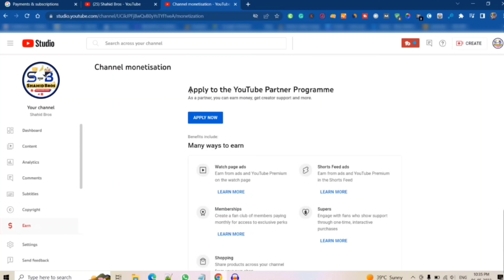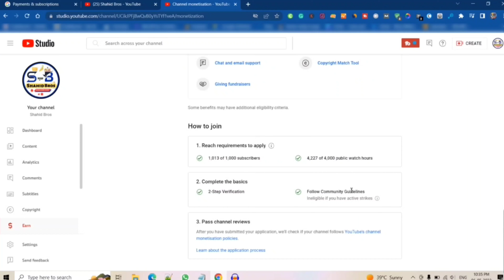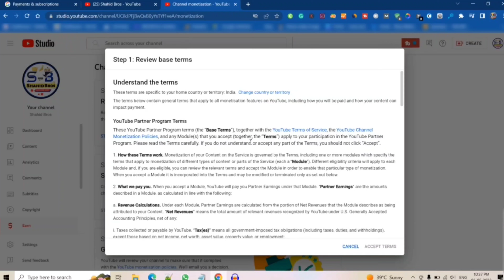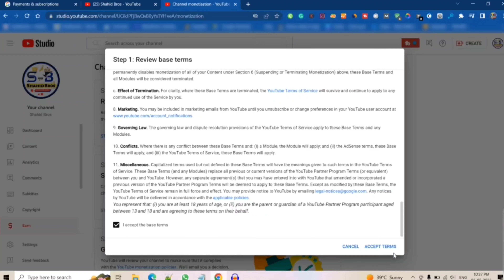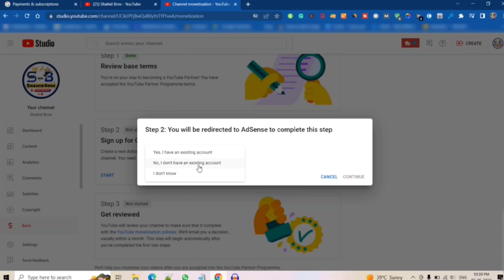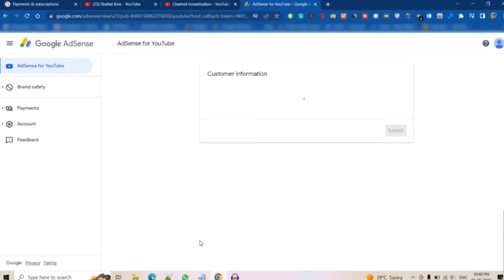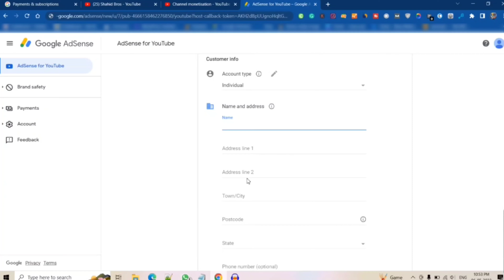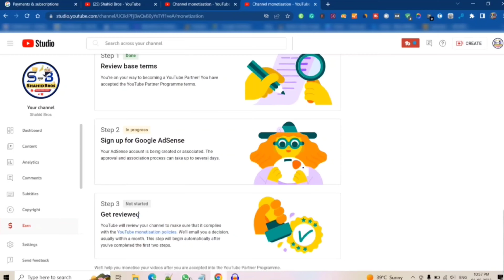How To Monetize Youtube Channel | Youtube Channel Monetize Kaise Kare 2023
Hello Dosto Welcome To Shahid Bros Youtube Channel |  Aaj Ke Video में Bataya He | Youtube Channel Monetize Kaise Kare 2023 | Ummed He Ke Ye Video Aapko Kafi Pasand Aaya Hoga To Video Ek Like👍 जरूर Kardena Or Channel Ko Subscribe karke Bell 🔔 Notification Ko Bhi On Kar Len Thank you...

If you want to know more about this channel, you can watch my videos. It will definitely help you.

This YouTube channel is a participant in the Amazon Services LLC Associates Program an affiliate advertising program designed to provide a way for websites to earn advertising revenue by advertising and linking to [amazon.in or .com, .ca, .co.uk,  is designed for.  etc.] Some of the links below are affiliate links.